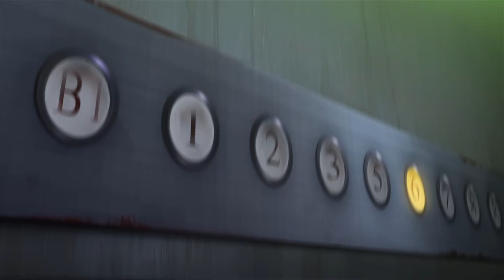Todas las Muertes de Another [1080p]